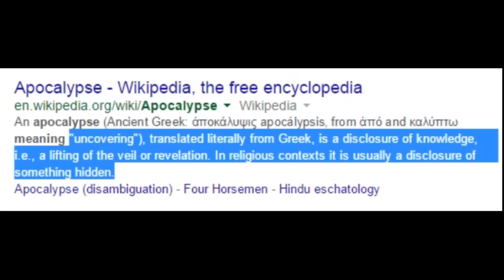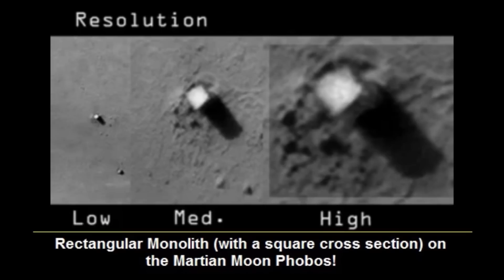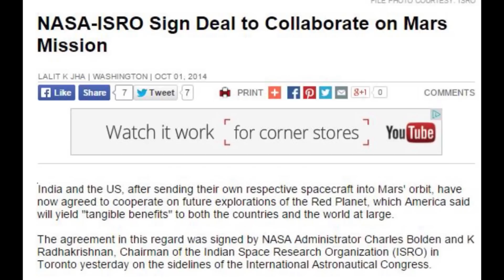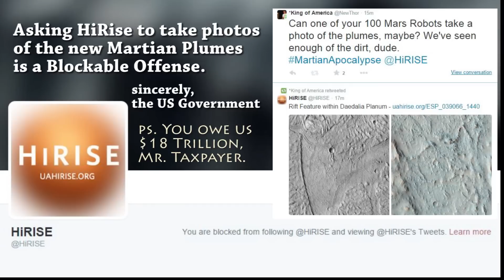The Martian Apocalypse: part 1 - Apocalypse Defined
Deprogramming before the Disclosure. Amateur Astronomers have found rising plumes on planet Mars. NASA has no idea how they got there. So now I welcome you to the first official episode where I break down what Apocalypse REALLY is.

It's not the Tribulation or the Rapture or the End Times or the End of the World or the Destruction of Civilization and mankind.

You'll never guess what it is.

Stay Cool.

T